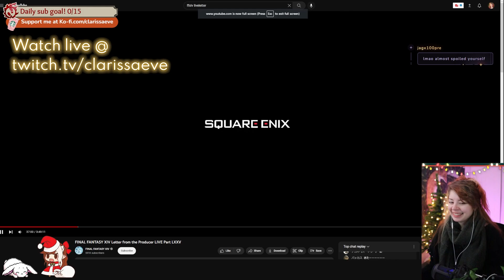*NEW* FFXIV Endwalker 6.3 Trailer Reaction! "Gods Revel, Lands Tremble"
This was streamed on my Twitch @ , where you can find me live almost every single day!
I mostly play Final Fantasy XIV, but I stream any game that I play! Bloodborne, Phasmophobia, Nier, Persona, and JRPGs in general (and art streams sometimes, too) :D